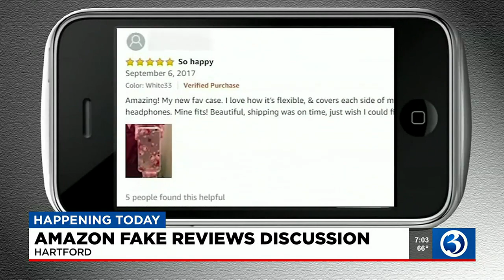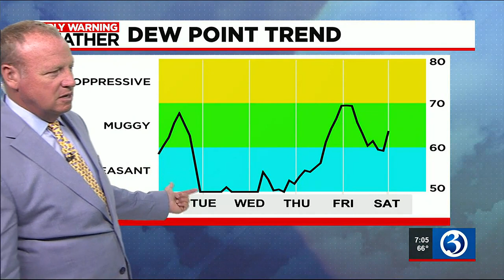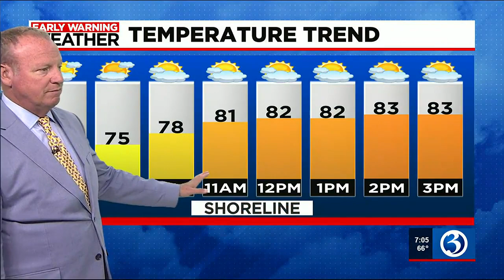Eyewitness News Monday morning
Caitlin Francis and Scot Haney have the news and weather for the morning of Aug. 21.